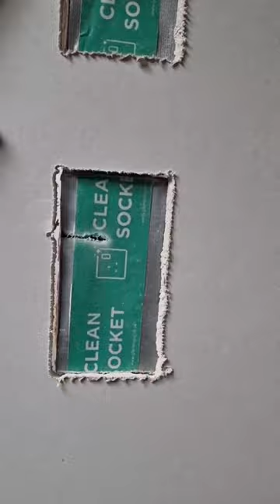The GREATEST TOOL In DRYWALL!